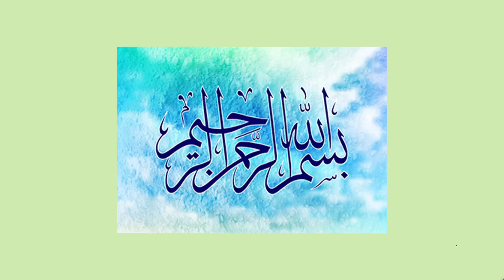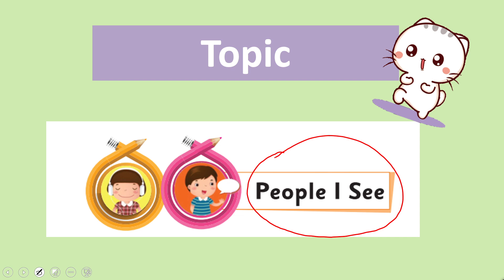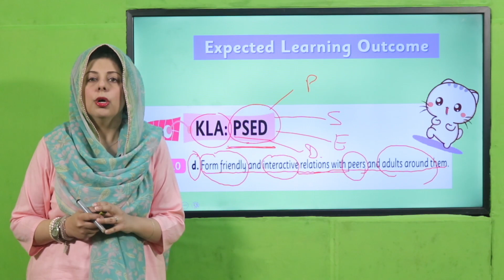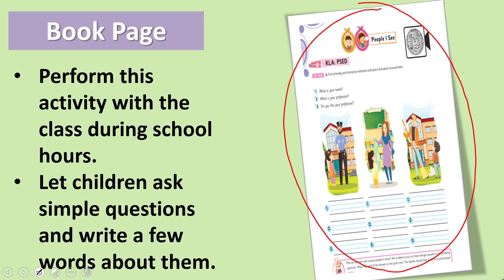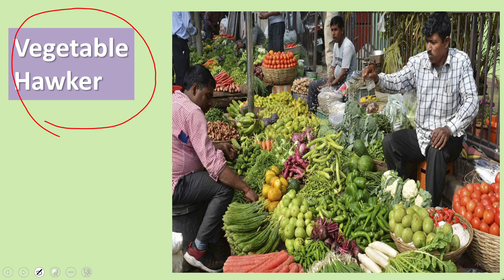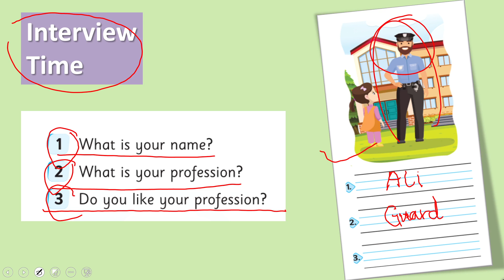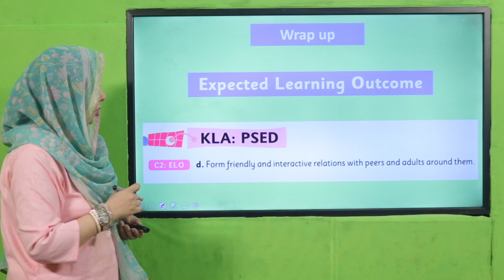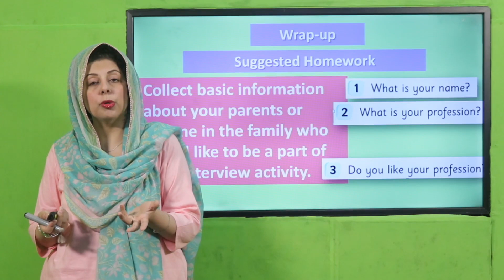GK KG Unit 3 lecture 2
1. PowerPoint Presentation

2. Lesson Plan

3. Worksheet/Activity